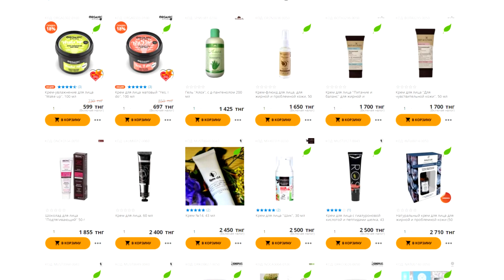Сколько химии употребляет человек? ЭКО маркет freshU.kz